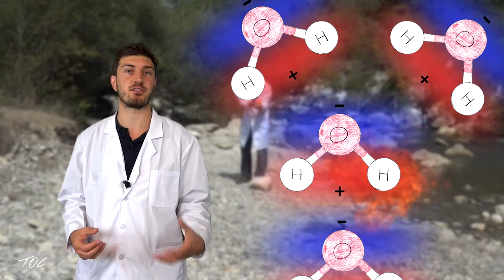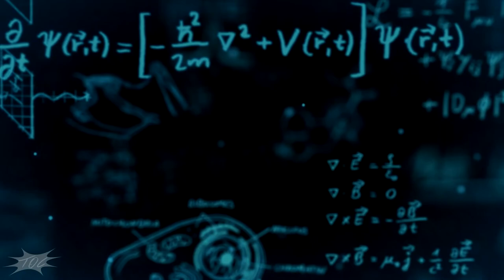Why pouring water on a grease fire is a bad idea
We have been told to never try to extinguish a grease fire using water. But why? What exactly happens? In this video we ar going to do the experiment and explain why it most certainly is a bad idea to pour water on a grease fire.

Thanks to Andrew Myers and Ann-Sofie Nyström for helping out on this video!